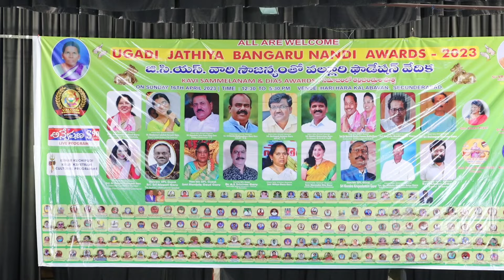Nandi awards 2023 thank you for giving this Nandi award for me